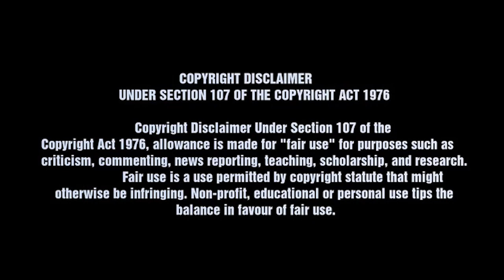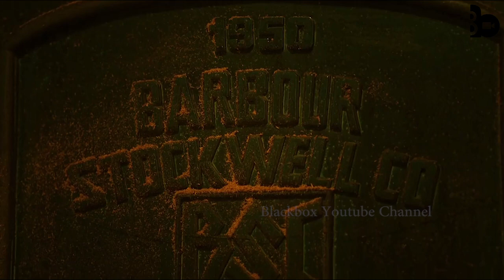Vikram copy cat scenes I Lokesh Kanagaraj Roast I Logic Troll